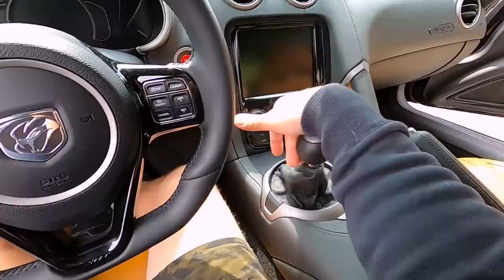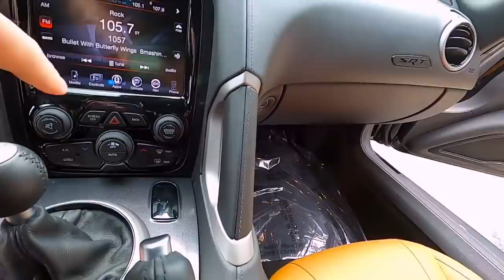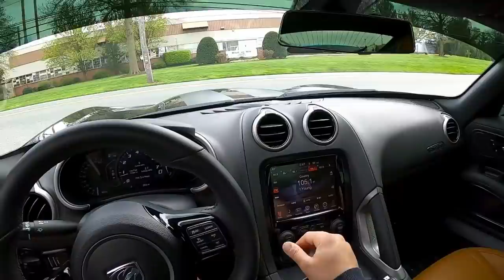BUYING MY FIRST V10 SUPERCAR!!! *NOT A LAMBORGHINI*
THANKS TO NCS For the Music!